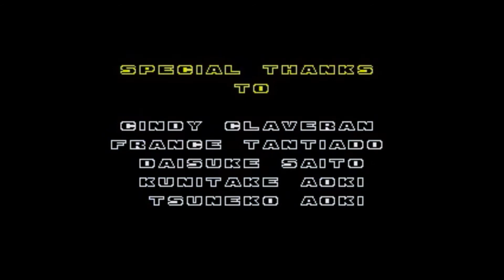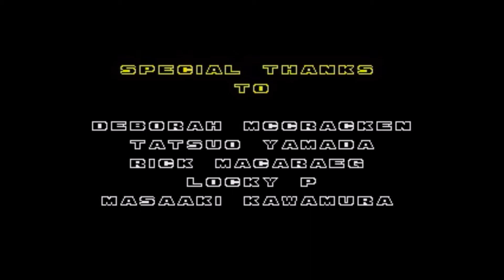Sonic 2 Fluttershy Edition Playthrough Part 6 Finale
Confronting Robotnik
This playthrough was inspired by Vannamelon
Original game Published by SEGA
Developed by Sonic Team
Fluttershy and MLP belongs to Hasbro
Rom Hack created by Jdragondawn